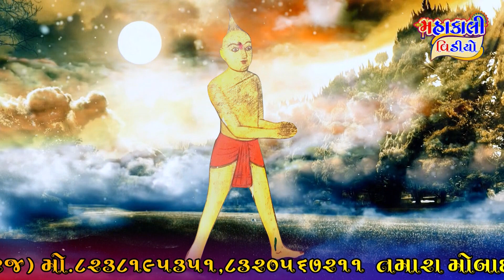Dhavdi Ma No Mandvo-5 l Singer.VikramBhai kavithiya ll At-Siyal ll Detrojiya Parivar l mo.8238195351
SINGER:                    VIKRAMBHAI KAVITHIYA

DAK MASTER:          DIPAKBHAI BAKROLIYA

BENJO MASTER:     MAHESHBHAI OGANIYA

PED MASTER:           LALJIBHAI BARGAMIYA

JANJ MASTER:      SANJAY PACHULA

SOUND:                     J P SOUND MAGHARVADA
                                    NITESH SOLANKI
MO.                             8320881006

TEAM ORGANISER:  SANJAYBHAI PACHULA
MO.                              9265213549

                              VISHNUBHAI GORDHANBHAI
                                 KAVITHIYA (AT-JAVARAJ)

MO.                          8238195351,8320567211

LABLE.